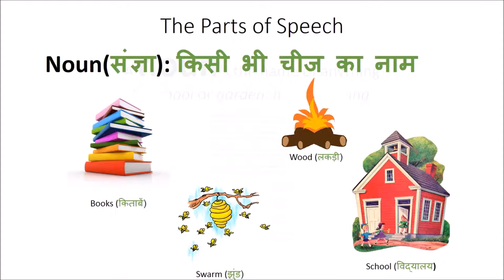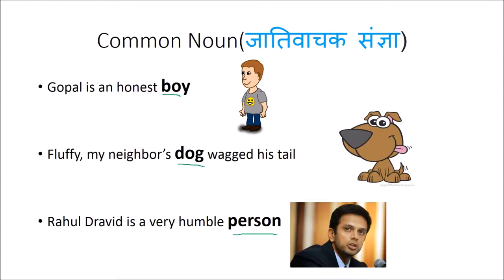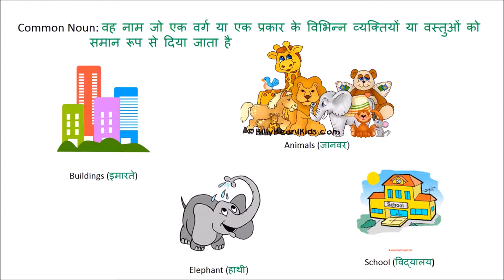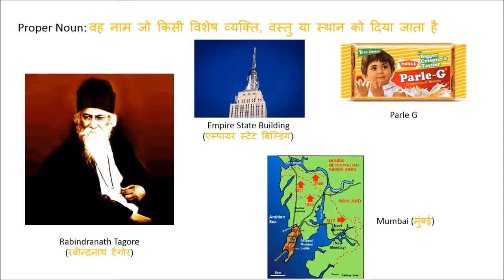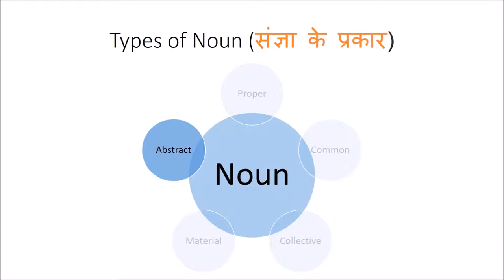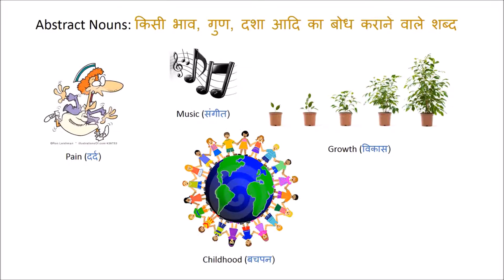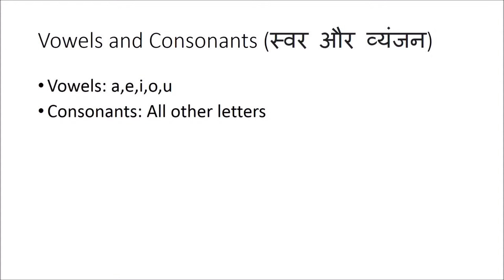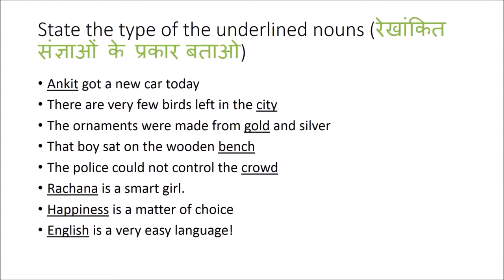Learn English (अंग्रेजी सीखें) - Part 2 (भाग 2) - Types of Nouns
This video takes up the first part of speech, i.e. Noun. It introduces the  types of nouns with illustrative examples. The lecture if followed by a short quiz at the end.

Taught by - Yash Sanghvi